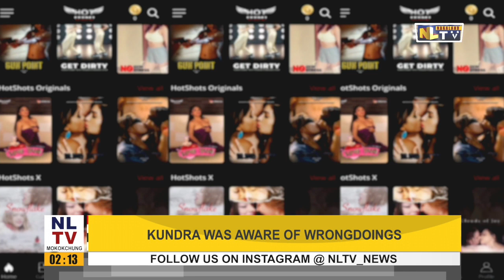RAJ KUNDRA SENT TO POLICE CUSTODY TILL JULY 23 IN PORNOGRAPHY-RELATED CASE